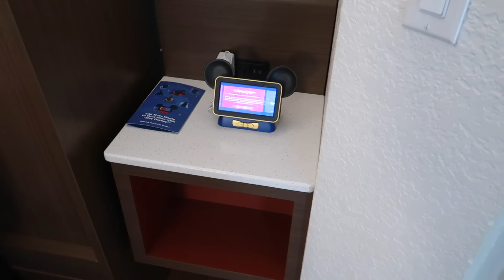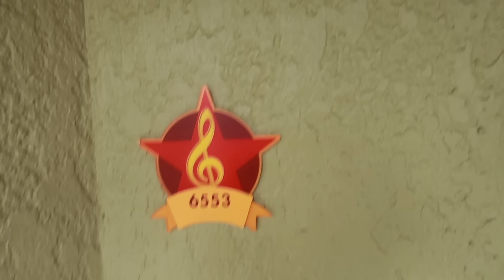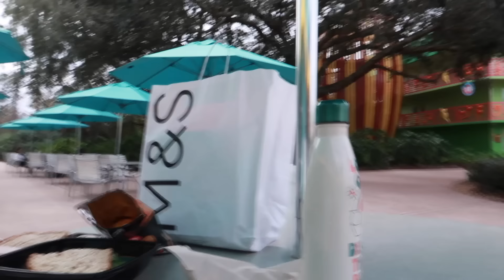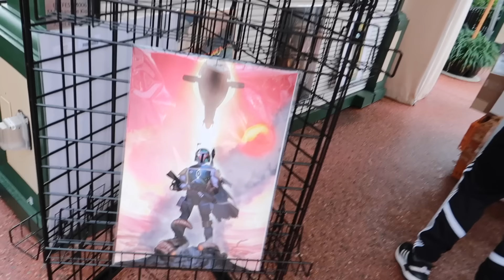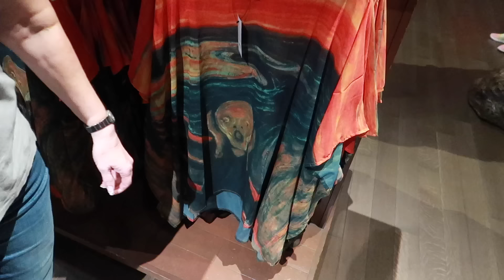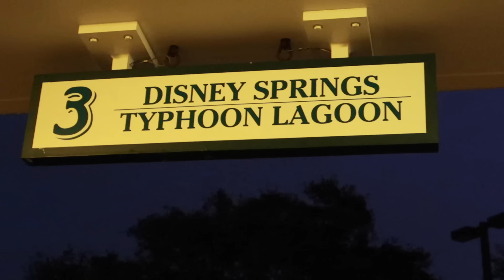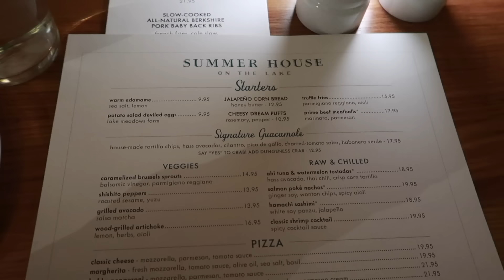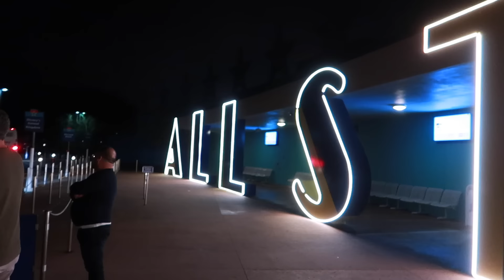Walt Disney World Vlog | All Star Music | Festival of the Arts | Summer House on the Lake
Join us as we arrive at Disney's All Star Music resort and spend an afternoon exploring Festival of the Arts at Epcot before heading to Disney Springs where we enjoy drinks at The Hangar Bar and have dinner at the brand new Summer House on the Lake. Back at the All Star Music resort we browse Maestro Mickey's store and enjoy the lights and theming as we walk back to our standard room in the Country Fair area.

We arrive at our standard room in the Country Fair area of Disney's All Star Music resort and, after a quick room tour, we unpack and head to the Intermission Food Court  for a light light lunch.

We get the Walt Disney World Bus Transportation to Epcot for our first look at the Festival of the Arts and also to deliver a taste of home to the UK Pavilion Cultural Representatives. Shortly after we arrive, the rain sets in so we decide to brave the 105 standby time to ride Remy's Ratatouille Adventure as at least we can keep dry - plus we REALLY wanted to ride it! Our strategy works as the rain has stopped by the time we exit the ride so we take a leisurely stroll around the lake, admiring the amazing artwork at the Festival of the Arts booths as we go.

Keith has a sweet craving so we find ourselves back at the Norway pavilion for some School Bread before riding Frozen Ever After and checking out the merchandise in The Fjording shop.

We need to get to Disney Springs for our dinner reservation at the new Summer House on The Lake restaurant so we exit the park via International Gateway and walk to The Beach Club to hop on a bus.

We have some time to kill so we buy gifts for Luke and Daisy from the Stance store and enjoy some cocktails at The Hanger Bar. Dinner at Summer House on the Lake is really good - especially their signature dish, The Potato Salad Deviled Eggs . It's not a cheap but we really enjoy the overall vibe and great service.

Back at the resort we browse in Maestro Mickey's - the resort shop - which is quite big and crammed with lots of cool merchandise and enjoy the theming on the way back to our room.

We are Keith, Tracey, Luke, and Daisy. We have been going on family vacations to Walt Disney World, Orlando, Florida for almost 19 years. We have stayed on International Drive, Universal Resorts, and several Walt Disney World Resorts and became Disney Vacation Club members in 2022. Inspired by seeing other people sharing their adventures on YouTube, we decided to document our experiences too. When not in Florida we run an accommodation business and support Luke’s motor racing adventures in the BRSCC Mazda MX-5 Championship. We film on a Canon G7X Mark II compact camera and edit using iMovie. All content represents only the views and opinions of the Cheers Ears family.